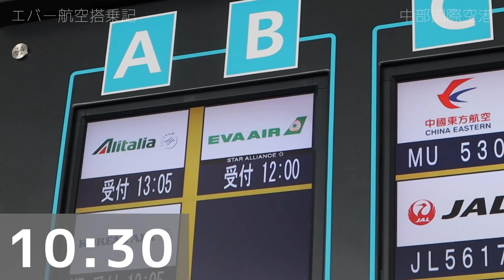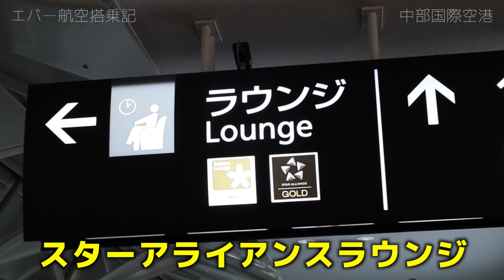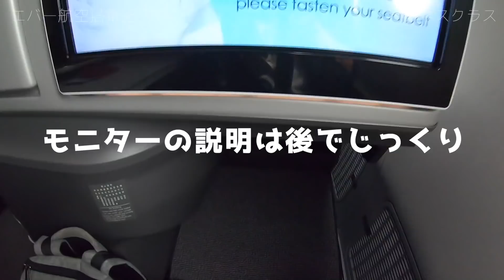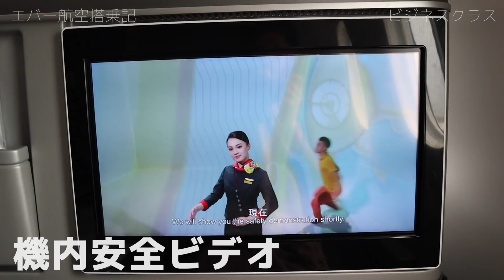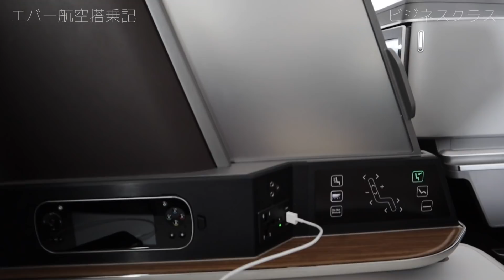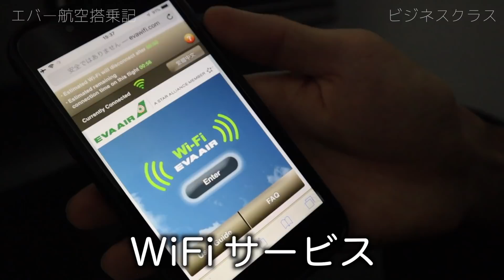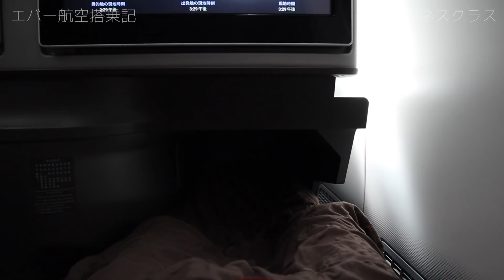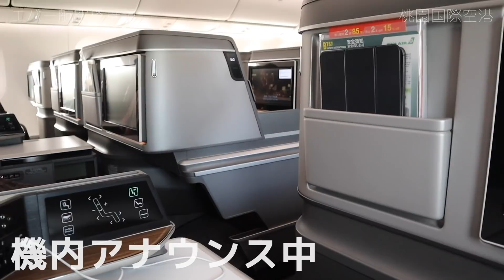エバー航空B787[新機材]ビジネスクラス搭乗記【名古屋→台北】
エバー航空ビジネスクラス(ロイヤルローレルクラス)のレビュー動画です。

フライト：名古屋(中部) → 台北(桃園)
日時：14:00発 → 16:30着
所要時間：3時間30分
撮影日：2019年7月13日

便名：BR127
機材：Boeing 787-9
座席：ビジネスクラス(ロイヤルローレルクラス)
ラウンジ：スターアライアンスラウンジ

EVA AIR Business Class Review

名古屋→台北 路線で
2019年6月に新機材B787-9が就航を開始しました。

短距離路線にもかかわらず、
長距離路線並のシート設備を誇っています。
BMWデザインワークスと共同開発した機内はモダンで落ち着いた雰囲気。
フルフラットシートはリラックスするには十分な広さ。

機内食は
中華料理は台湾の有名店「鼎泰豐（ディンタイフォン）」監修
日本食はミシュランガイド３つ星を獲得している京料理の老舗料亭「一子相伝　なかむら」監修

新機材のB787-9は
気圧や湿度の調節が他の機材よりも優れており、
身体への負担が軽減されています。

非常に満足度の高いフライトでした。

日本→台北間の
エバー航空787であれば、
追加料金片道約20,000円で
エコノミークラスから最先端のビジネスクラスにアップグレードできるため、
「気軽にビジネスクラスを体験してみたい」という方にもオススメです。

Amazonや楽天で買い物をされる時、

動画投稿者情報：
私はサラリーマンをしつつ休暇を利用して海外旅行に頻繁に出かけています。
このYoutubeチャンネルでは海外旅行記、飛行機レビューを中心に動画配信をしていきます。

旅に関するブログも執筆しております。

使用機材：
キヤノン EOS Kiss M・ダブルズームキット EOSKISSMBK-WZK

関連動画：
【台湾🇹🇼1人旅】人生初の台北！コスパ抜群お洒落ホテル→士林夜市へ。2泊3日【Part1】

【台湾🇹🇼1人旅】台北101→迪化街へ。有名どころを散策しながらグルメを堪能♪ 2泊3日【Part2】

【台湾🇹🇼1人旅】中正紀念堂→象山の夜景。隠れオススメエリア&グルメを堪能♪ 2泊3日【Part3】